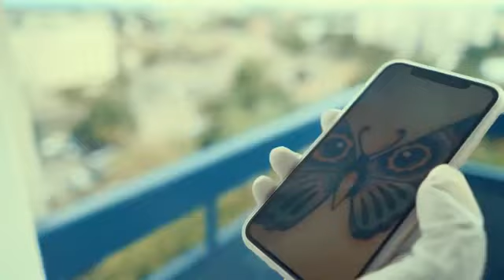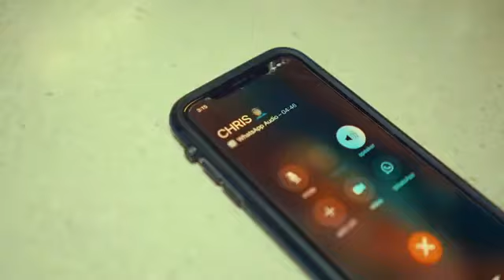Govana hamants convo pt 2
Music was done by: govano